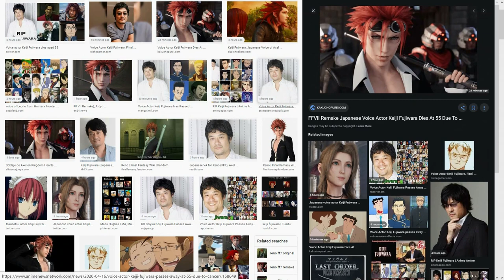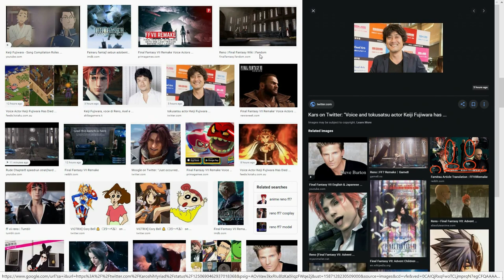FF7 Remake - Reno - Voice Actor Keiji Fujiwara dies at age 55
Final Fantasy 7 Remake - The voice actor of Reno passed away only 6 days after the official release of Final Fantasy 7 Remake.
Likes and SUBSCRIBES are appreciated!!